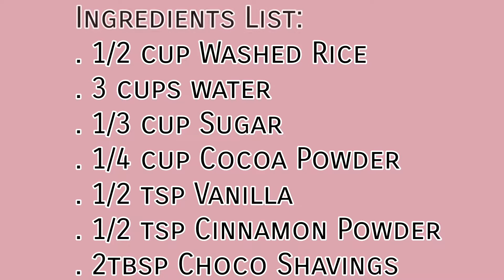Ayudang bigas? Pasarapin natin yan Chocolate Rice Porridge ( Champorado ) Level up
Everything with chocolate is 💗💗💗
With few twists, level up your typical champorado to something amazing

Ingredients List:
. 1/2 cup Washed Rice
. 2tbsp Choco Shavings

Lezzgow mga Kabudbod! 😁